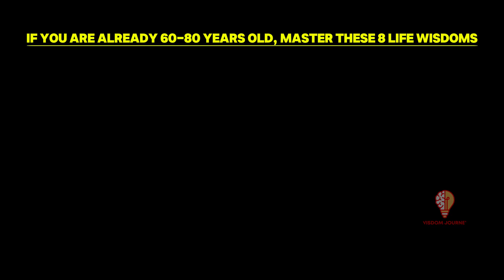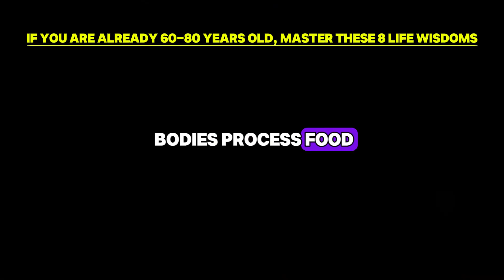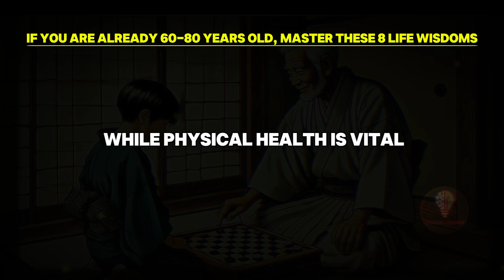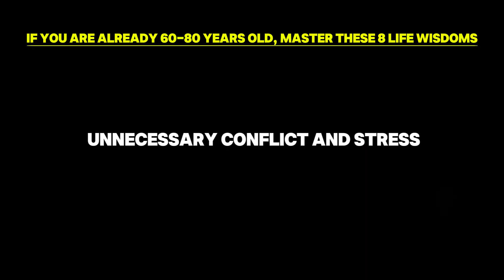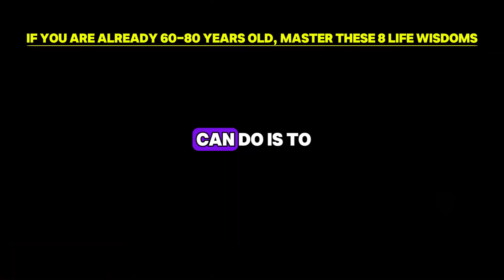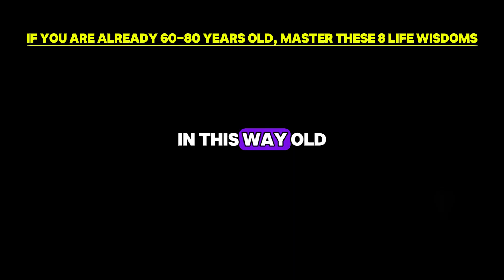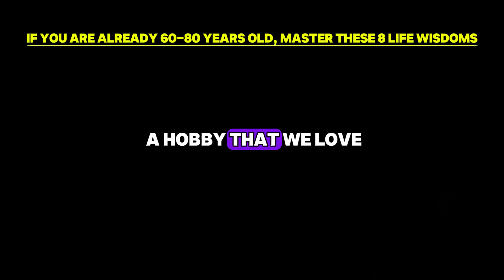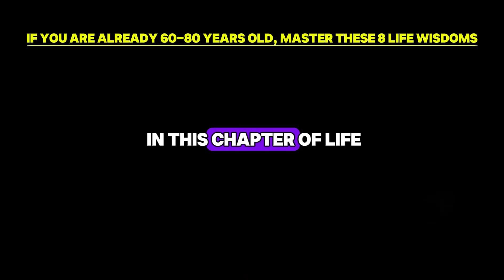If You Are Already 60-80 Years Old, Master These 8 Life Wisdoms to Make Your Later Years Happier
Welcome to a journey of self-discovery and joy! If you're in your 60s, 70s, or 80s, these 8 life wisdoms will help you live more fully, with a youthful heart and a peaceful mind. 🌿💡

In this video, we explore ancient and modern wisdom on how to: 1️⃣ Let Go of the Past: Embrace who you are now and free yourself from old burdens. 2️⃣ Eat Smart: Learn how to fuel your body with the right balance of nutrients. 3️⃣ Don’t Take Life Too Seriously: Discover the beauty in letting go of unnecessary worries. 4️⃣ Be a Quiet Observer: Find peace and tranquility in the simple act of observation. 5️⃣ Work for Your Own Happiness: Explore new hobbies, passions, and skills after retirement. 6️⃣ Care for Yourself: Prioritize your physical and emotional well-being. 7️⃣ Cherish Friendships: Connect with old friends who truly understand and support you. 8️⃣ Stay Young at Heart: Remember, age is just a number! Keep your heart filled with curiosity, joy, and laughter. 🎉❤️

Whether you're looking for tips on inner peace, better health, or a more joyful life, this video will guide you toward a happier and more fulfilling future. 🌈✨

➡️ Watch now and unlock the wisdom of aging gracefully!